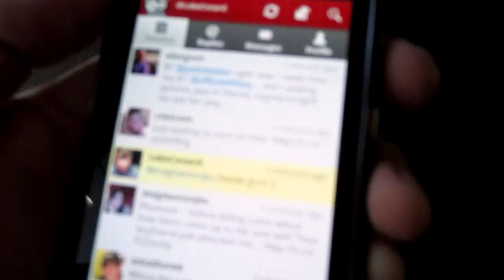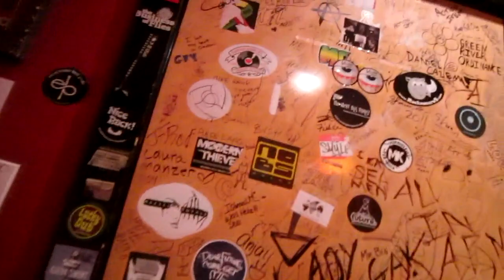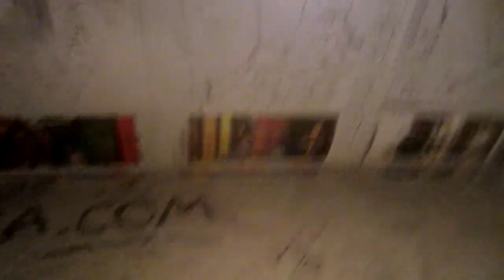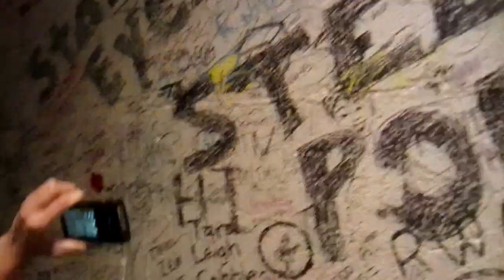Bleep - Luke VALA Day 30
Called "301 views" You can preview and purchase all 26 tracks!

Hardcopies of "301 Views" (Click the "rotate case" button to see all the pictures)
"Luke has no friends" shirt!
My music:
Luke Conard: